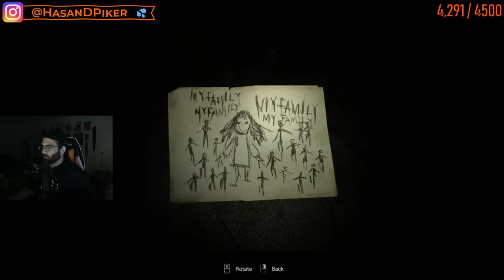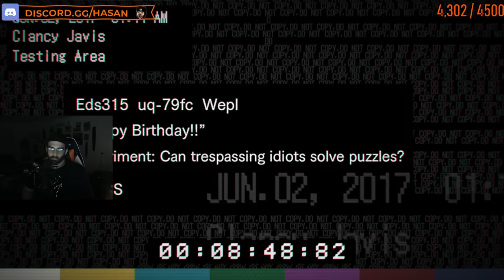Hasan Plays Resident Evil 7 - Part 2